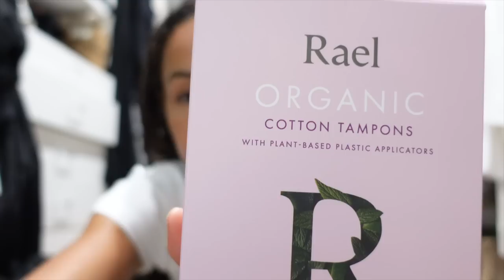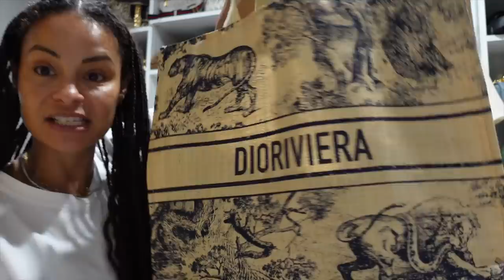My Current Skincare Favorites + NEW Luxury Items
In today's vlog, I'm sharing my current favorite skincare products + some new luxury goodies :) Hope you guys enjoy this video, all products are linked below! Let me know if you're interested in a monthly favorites round-up!

Products Mentioned:

SuperGoop PLAY Everyday Lotion:

Dior Bronze
SPF 50

Cle De Peau Clarifying Cleansing Foam:

VENN Vitamin B Activated All-In-One Concentrate:

Dior Capture Totale Super Potent Rich Cream:

NECESSAIRE The Body Lotion:

Rael Organic Cotton Tampons:

PURSES:

Balenciaga Hour Small Top-Handle Bag:

Christian Dior Medium Lady Dior Black Glossy:

Marc Jacobs Mini The Tie Dye Tote Bag:

Christian Dior Micro 30 Montaigne Deep Mint Green:

Video Break Down:
00:00 Intro-Packing For The Hamptons
06:30 Current Skincare Favorites
19:21 New Luxury Items